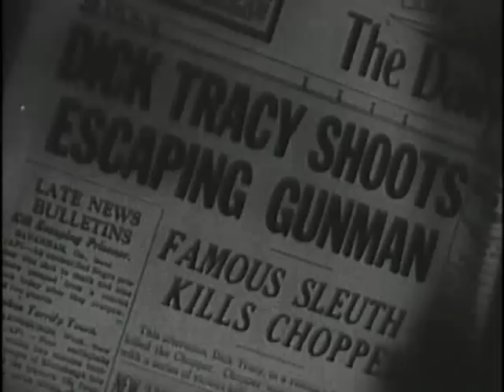Dick Tracy 1950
Based upon the popular comic strip by Chester Gould, this weekly TV series came into your home bringing you stories of everyone's favorite detective, Dick Tracy.